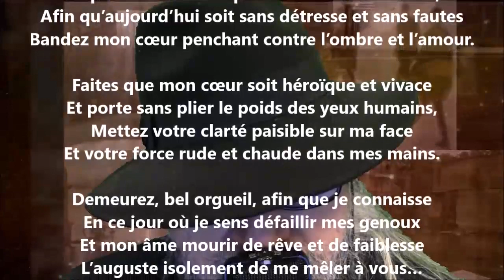L’orgueil - Anna de Noailles lu par Yvon Jean